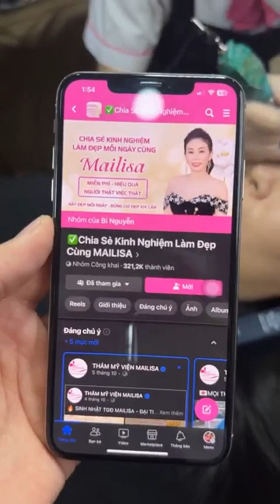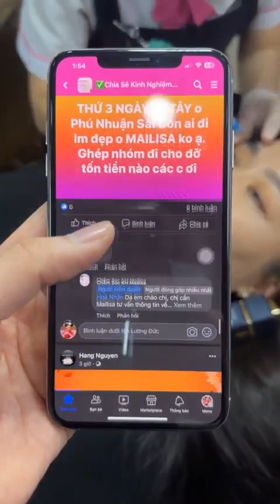Thăng hạng nhan sắc nhờ công nghệ phun mày chạm hạt sương bay tại Mailisa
Thăng hạng nhan sắc nhờ công nghệ phun mày chạm hạt sương bay tại Mailisa. Cùng đón chờ xem kết quả ở video dưới đây nha!